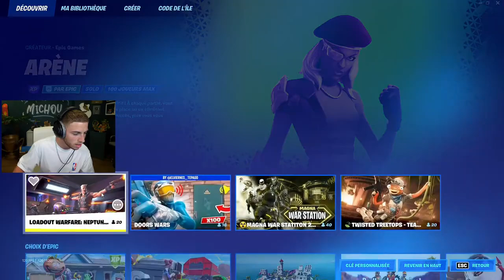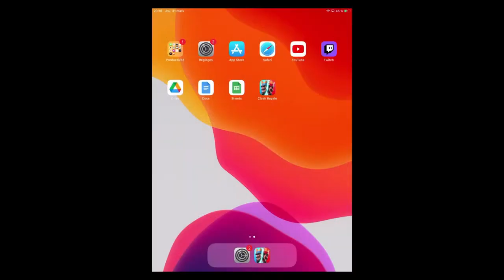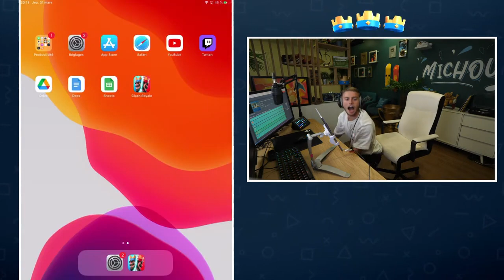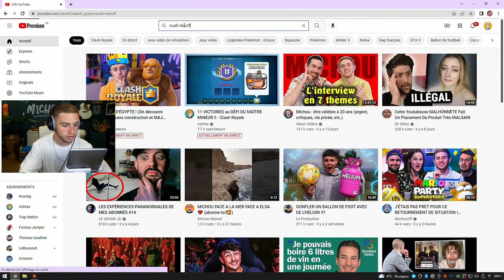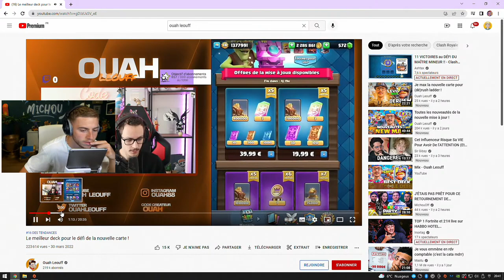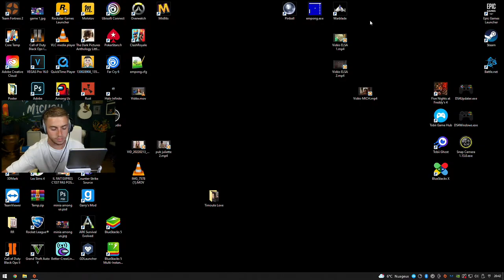Live Rediff Michou (31 Mars 2022) Retour de L'égypte FORTNITE + CLASH ROYALE A 20H